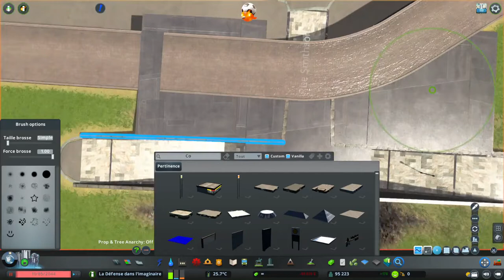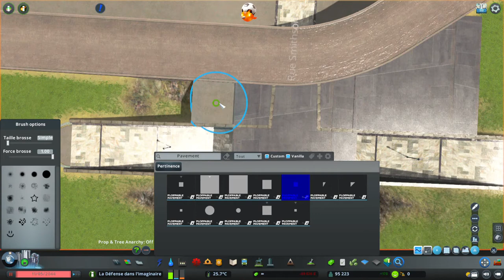La Défense dans l'Imaginaire Ep 119 | ZAC de Vacourt, Dépôt de Tram | Cities Skylines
FrenchCityDesigners LaDéfense CitiesSkylines Tram Vacourt Bonjour à Tous, aujourd'hui, nous allons faire une complexe résidentiel, elle se situe à Vacourt, dans cette épisode, nous allons faire aussi un dépôt de tram ainsi que la gare de Vacourt.

English Version \/

Hello everyone, today we are going to build a residential complex, it is located in Vacourt, in this episode, we are also going to make a tram depot as well as the Vacourt station.

La Défense dans l'Imaginaire is a series based on the business district of La Défense but also on Gennevilliers, Noisy-le-Grand, Nanterre, Reuil-Malmaison and many other suburbs of Paris.

My Configuration,
Disk 0 (C:), INTEL SSDPEKNW010T8
GPU 0, Intel (R) UHD Graphics
GPU 1, NVIDIA GeForce RTX 2060